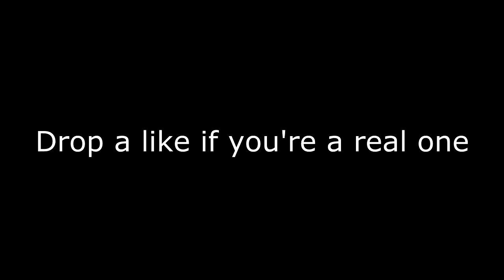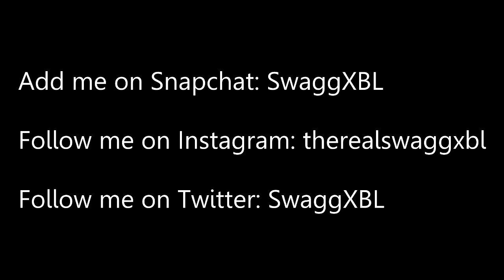NEW EPIC TRENCHER is UNSTOPPABLE on Infinite Warfare! EPIC "TRENCHER - BLITZKRIEG" Weapon Gameplay!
1,500 LIKES?! NEW EPIC TRENCHER is UNSTOPPABLE on Infinite Warfare! EPIC "TRENCHER - BLITZKRIEG" Weapon Gameplay!